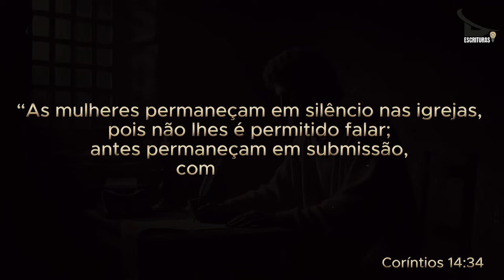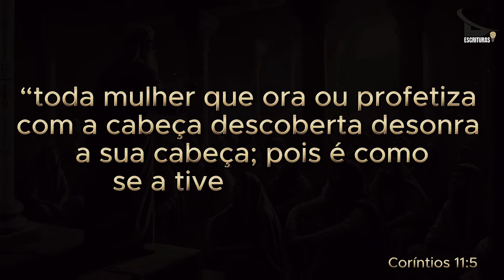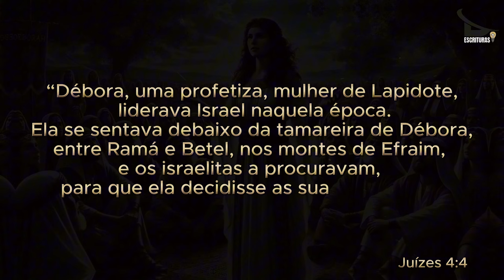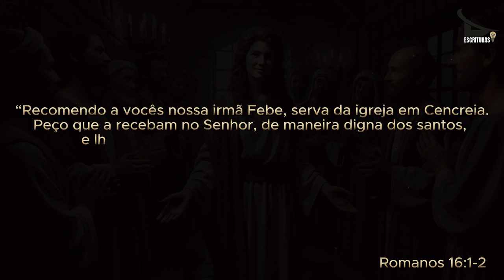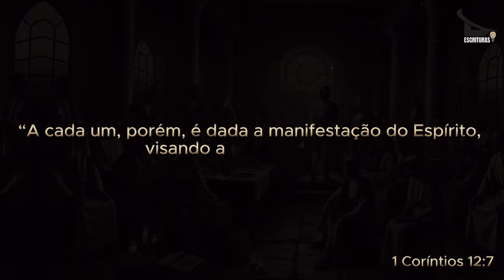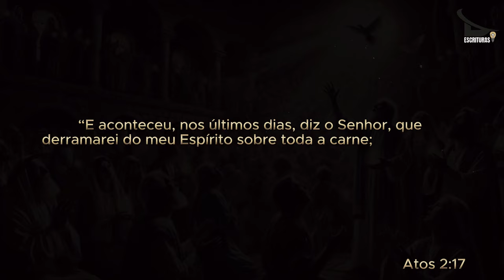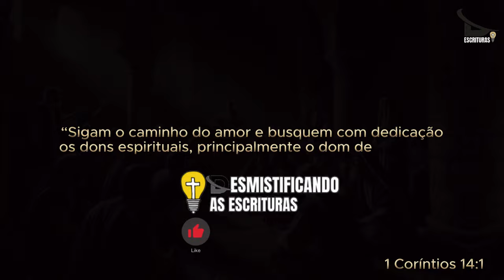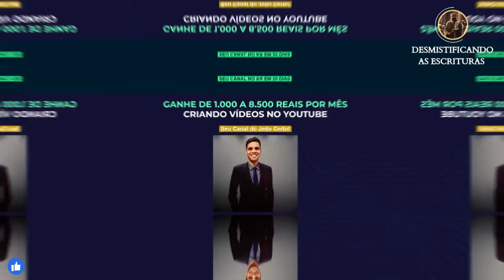A Verdade Escondida Sobre as Mulheres Caladas na Igreja | Por Que o Apóstolo Paulo fez isso